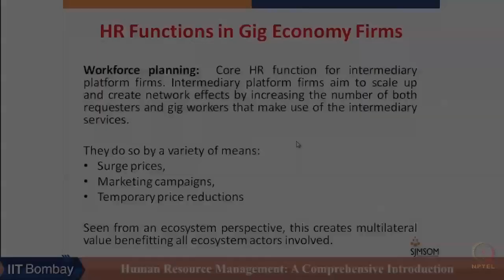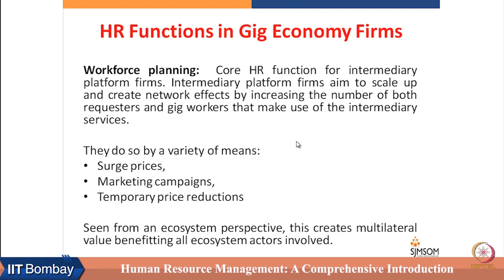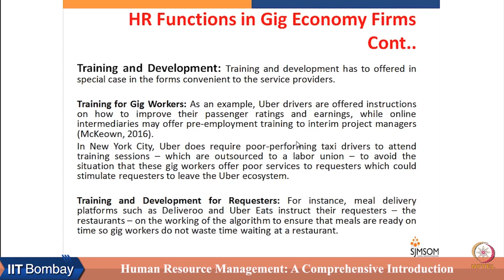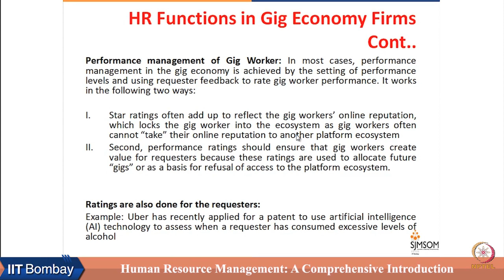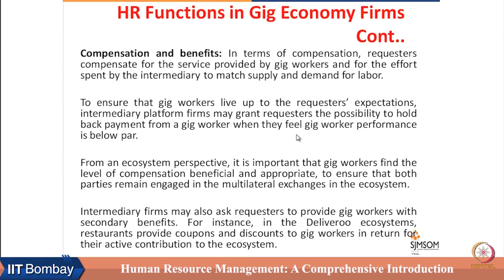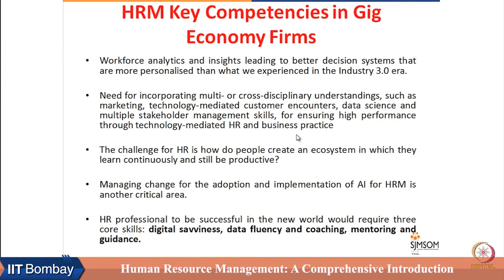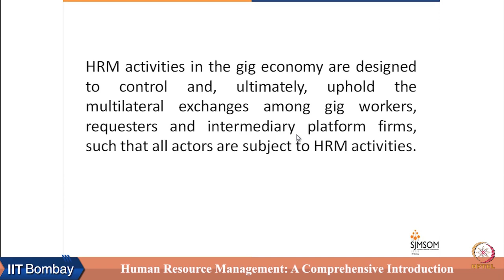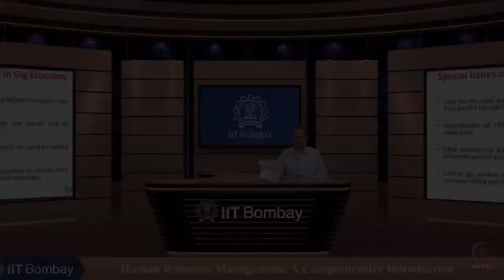Week 3 : Lecture 8D : Ways of Synergizing Across Generations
Lecture 8D : Ways of Synergizing Across Generations